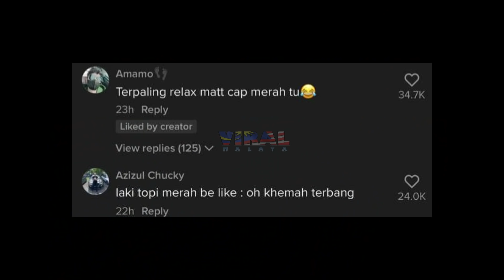PERHATIKAN LELAKI PAKAI TOPI MERAH, SELAMBA BETUL DIA...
Highly appreciated if you guys can follow owner of this video @drinkla.my at tiktok